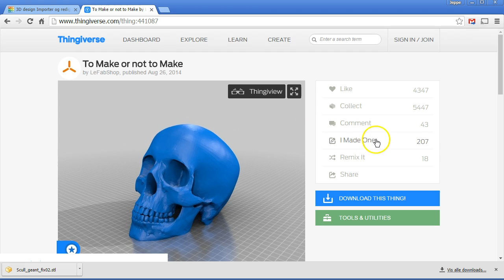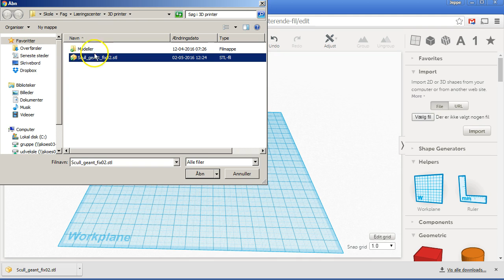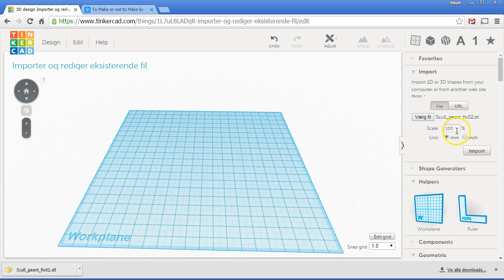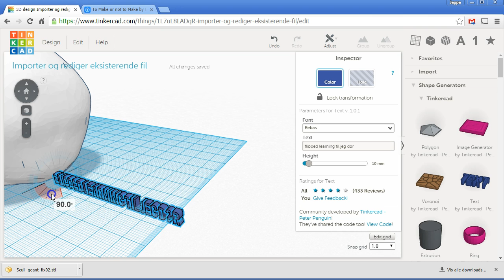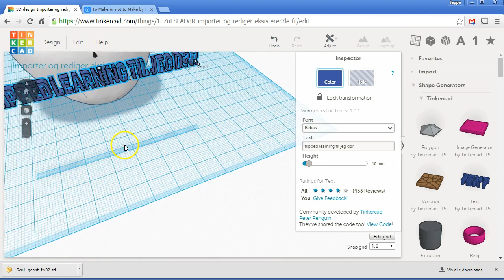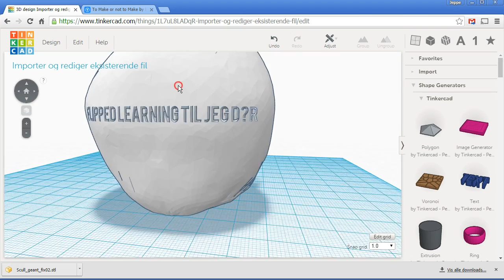Importer og rediger eksisterende design - TinkerCAD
I denne video, viser jeg hvordan du kan importere og redigere et design du har fundet. Det kan være noget du har fundet på en side som thingiverse.com eller et design en af dine venner har lavet.
Så længe filen fylder mindre end 25 mb kan du importere den til tinkerCAD og sætte dig eget personlige præg på den.